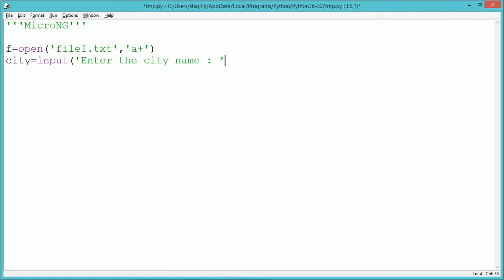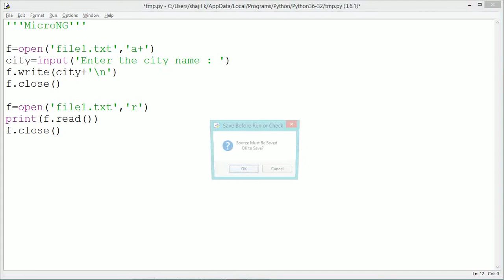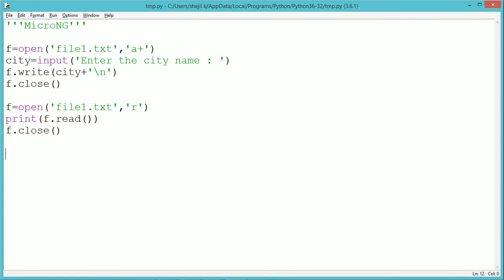Python Program - Append File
Write a Python program to append text to a file and display the text.